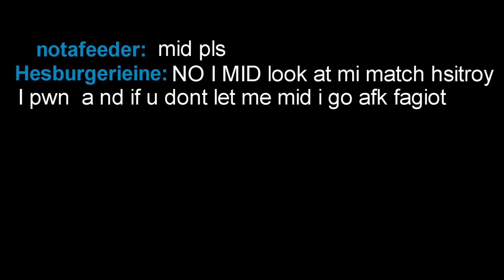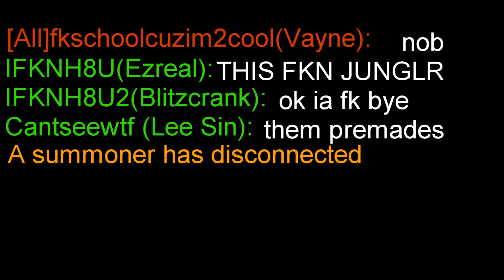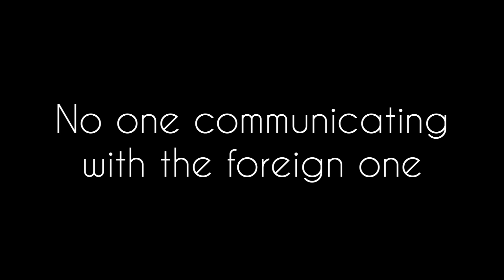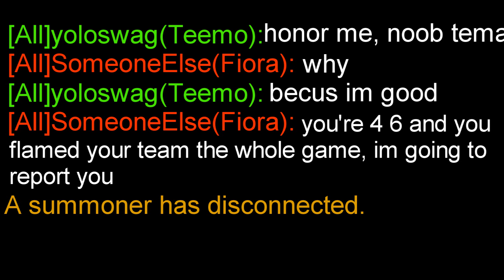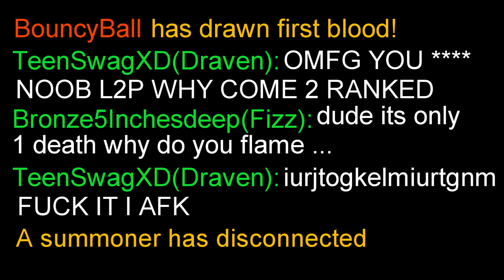10 More Things I hate in LoL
Sorry if I was a bit harsh on some subjects and if I overexerated a bit, and also those are the things I personally hate, if they dont apply to you, then do not get offended :)!

Liked the music? Go and check it out